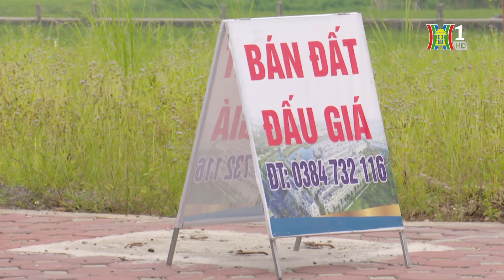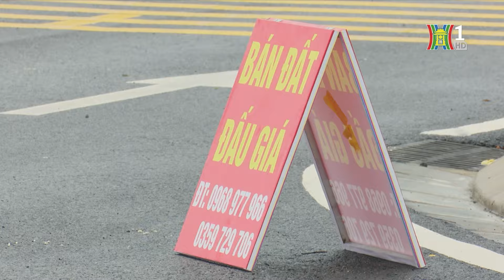Bản tin Nhà đất và đầu tư ngày 12/09/2024